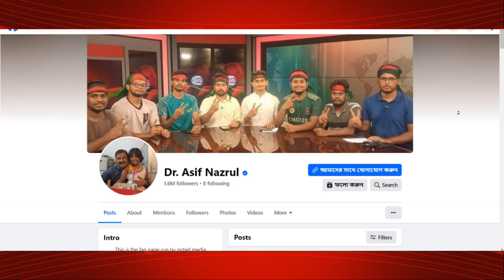ফেসবুক লাইভ- আমার নাম ভাঙিয়ে কেউ চাঁদা দাবি করলে পুলিশে দিন। অন্তর্বর্তী সরকারের উপদেষ্টা আসিফ নজরুল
Facebook Live - If someone demands a subscription using my name, give it to the police. Asif Nazrul, Advisor to the Interim Government.
It has been requested to report anyone trying to collect donations or illegal benefits by defaming the name of interim government advisor Asif Nazrul. On Saturday (September 28), Asif Nazrul came live from his verified Facebook page and made this request.
অন্তর্বর্তী সরকারের উপদেষ্টা আসিফ নজরুলের নাম ভাঙিয়ে কেউ চাঁদা বা অবৈধ সুবিধা আদায়ের চেষ্টা করলে তাকে পুলিশে দেওয়ার অনুরোধ জানানো হয়েছে। শনিবার (২৮ সেপ্টেম্বর) আসিফ নজরুলের তার ভেরিফাইড ফেসবুক পেইজ থেকে লাইভে এসে এ অনুরোধ জানান। তিনি বলেন, ‘আমি সরকারে আসার আগে এবং পরে বহু মানুষ আমার সঙ্গে অনুরোধ করে ছবি তুলেছেন। সরকারে আসার আগে বহু প্রোগ্রামে গিয়েছি, অনেকে ছবি তুলেছেন।আমাকে কেউ কেউ জানিয়েছেন, এসব ছবি দেখিয়ে কেউ কেউ অবৈধ সুবিধা আদায়ের চেষ্টা করছেন। কেউ কেউ নাকি বিভিন্ন কথা বলে চাঁদা আদায়েরও চেষ্টা করেছেন। এগুলো আমি শুনেছি, সত্য-মিথ্যা জানি না।’

আসিফ নজরুল বলেন, ‘আমি এর তীব্র প্রতিবাদ করছি।যারা এসব কর্মকাণ্ড করেছেন বা করার চেষ্টা করছেন তাদের পুলিশে ধরিয়ে দেবেন। কোনো অবস্থায় আমার কথা বলে কেউ যদি চাঁদা আদায়ের বা অবৈধ সুবিধা আদায়ের চেষ্টা করেন, আপনারা তাকে পুলিশে ধরিয়ে দেবেন, মামলা করবেন। মামলার কপি আমার ফেসবুকে পাঠিয়ে দেবেন। অবশ্যই আমি চেষ্টা করবো এর বিরুদ্ধে ব্যবস্থা নেওয়ার জন্য।উপদেষ্টা বলেন, ‘আমি বা আমার সরকারের কেউ কোনোরকম অবৈধ কাজের প্রশ্রয় দিবে না। এই সব কাজ যারা করার চেষ্টা করছেন বা করেছেন, তাদের আমি কঠোর হুঁশিয়ারি জানাচ্ছি, বাংলাদেশের মানুষের সঙ্গে কোনোরকম অন্যায় করবেন না, আমাদের কারো নাম ব্যবহার করবেন না।’

তিন আরো বলেন, ‘আমাদের নামে কোনোরকম চাঁদাবাজি, অবৈধ সুবিধা আদায়, কাউকে কোনোরকম হুমকি দেওয়া- এসব থেকে বিরত থাকবেন। আমরা জানতে পারলে উপযুক্ত আইনগত ব্যবস্থা গ্রহণ করা হবে।’